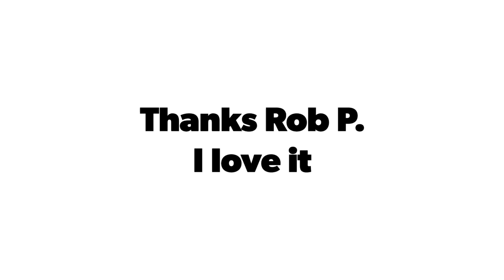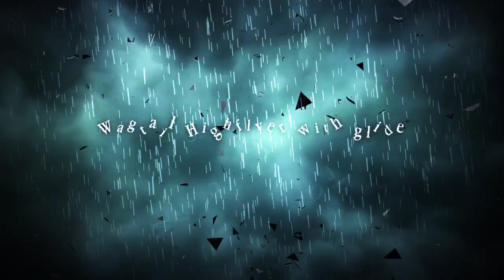M.A.W. (Window Cleaning) Constructor brush 2nd use. My first real WF brush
Constructor brush Review 2nd use (Window Cleaning)